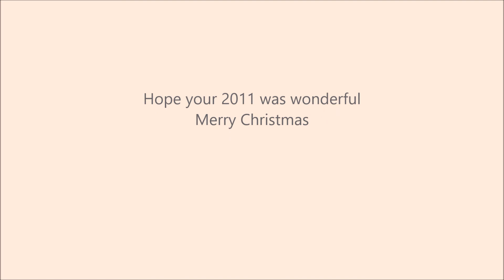Christmas 2011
May the joy of Christmas fill your heart.